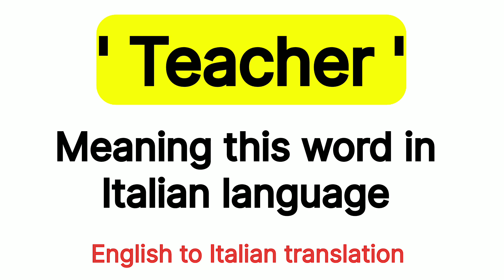How To Pronounce " TEACHER " In italian language 🇮🇹 .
How To Say " TEACHER " In italian  language  🇮🇹 .

italian  language
italian speaking